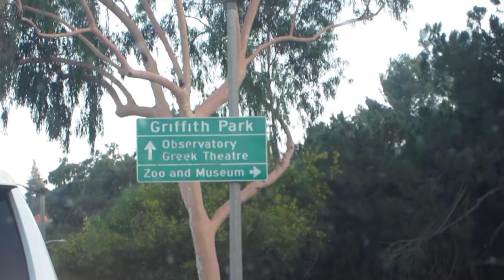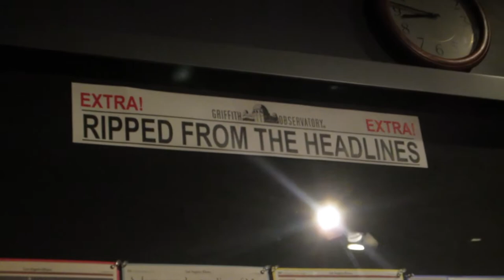Griffith Observatory | Candicejanel Vlogs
The family and I took a spontaneous trip to Griffith Observatory. Definitely a must-see attraction in Los Angeles. Dope planetarium, ginormous telescopes, and an amazing bird's eye view of the city. Enjoy the vlog!